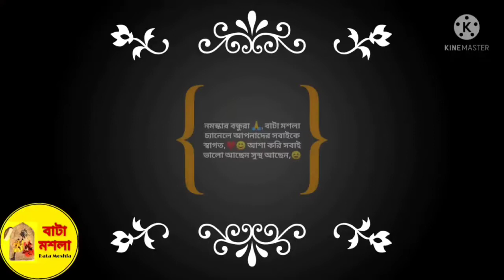Chicken Keema Paratha_chicken keema stuffed paratha_চিকেন কিমা পরোটা_Ramdan Special_ चिकन कीमा पराठा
In this video we will learn how to make chicken keema paratha easily in healthy way with easily available ingredients at our Home 😊
INGREDIENTS:
All Purpose Flour- 250-300Gm
Chicken Keema -150-200Gm
Refined Oil-4-5 Tbsp
Salt-2-3 Tsp
Sugar-1/2 Tsp
Cumin Powder-1Tsp
Coriander Powder-1Tsp
Termeric Powered-1/2 Tsp
Kashmiri Red Chilli Powder-1 Pinch
Bay leaf-1 Pc
Whole Cumin-1/2 Tsp
Dry Red Chilli -1 Pc
Onion-1 Pc Medium Size
Tomato-1 Pc Medium Size
Capcicum-2-3Tbsp
Green Chilli -1 Pc
Garam Mashala Powder-1Pinch
Mustard Oil-2-3 Tbsp